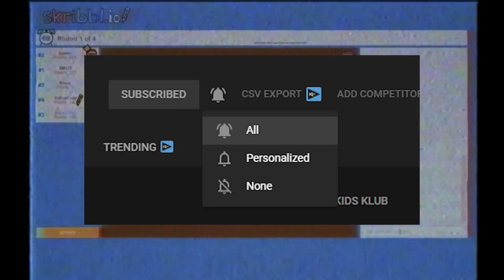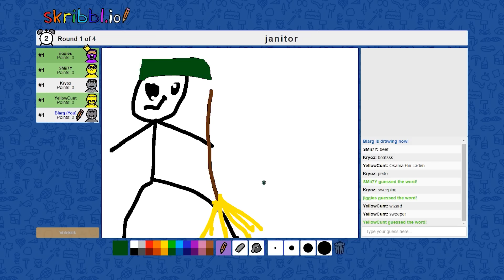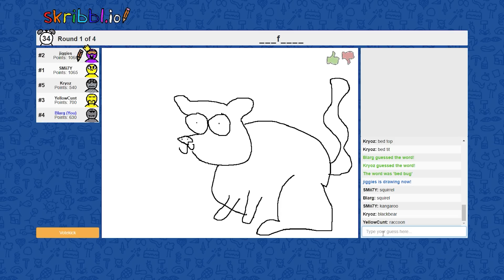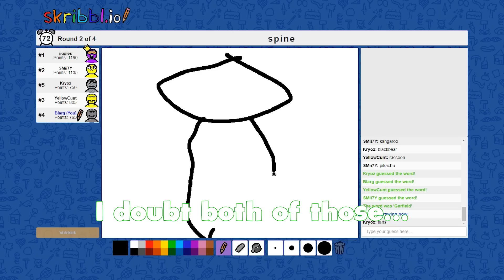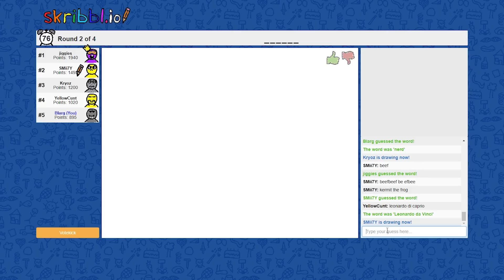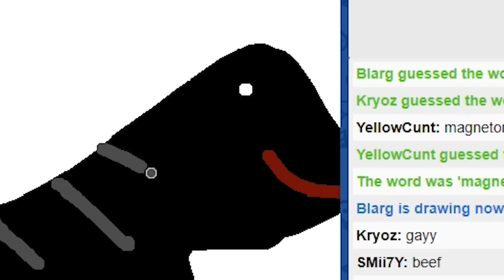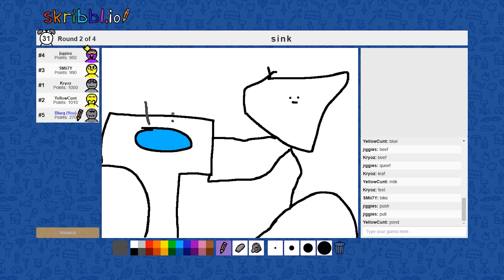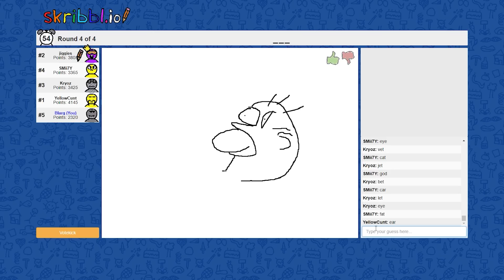13:50 Of Try Not To Laugh Scribblio Edition - Scribblio Funny Moments